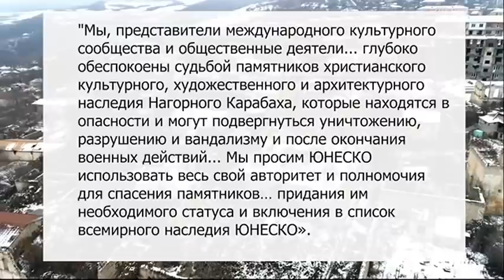Армянская оккупация и вандализм - Доказательства армянского вандализма